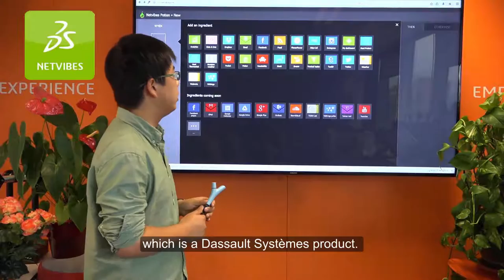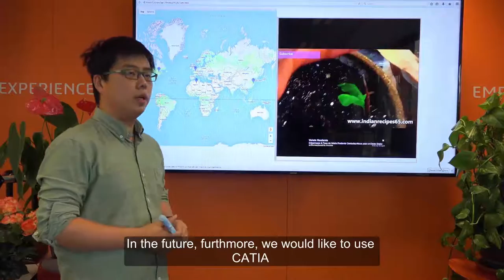Jin - Dassault Systèmes Trainees - 2015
Here is the interview with Jin, Trainee at 3DS Academy.